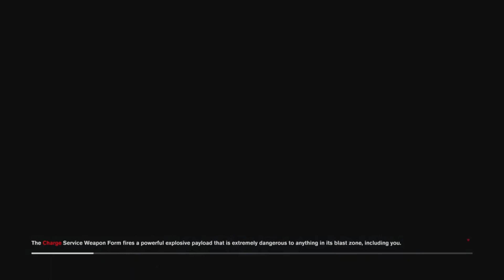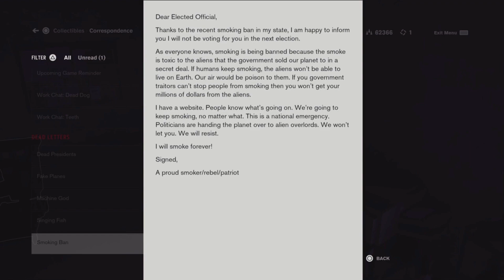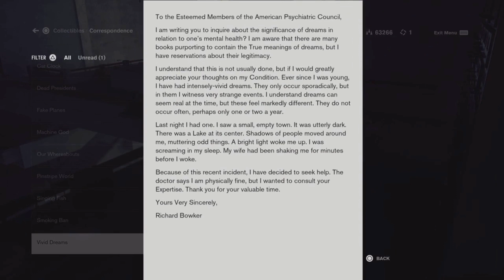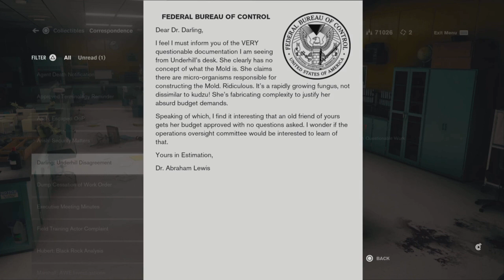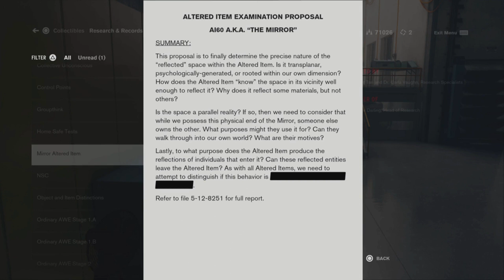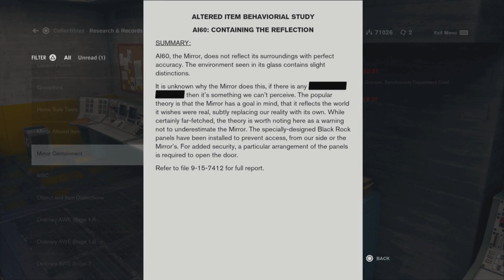Let's Play Control Ultimate Part 8: Langston's Runaways & Essej